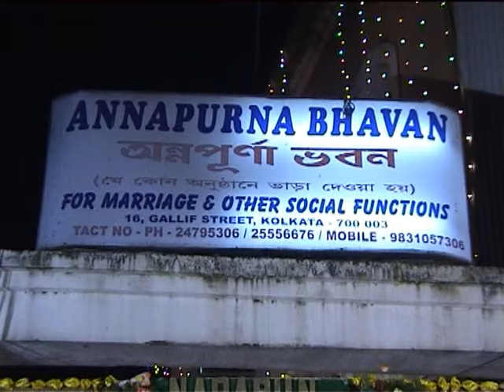Nabarun Weds Jhumjhum 4